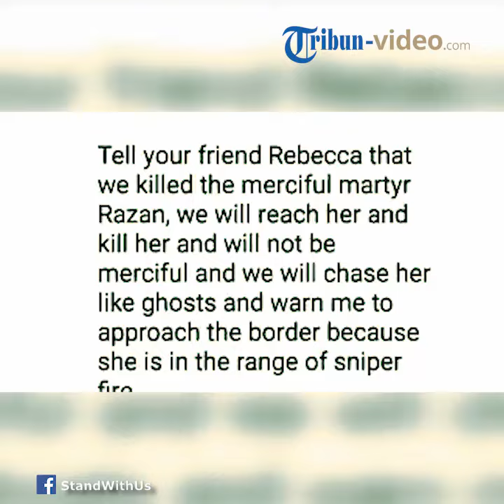Viral Foto dan Nama Wanita 'Rebecca' Tembak Mati Razan Al Najjar, Simak Kebenarannya Berikut Ini!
TRIBUN-VIDEO.COM - Rebecca (24 tahun) dituding sebagai sniper Israel yang melontarkan peluru panas menembus dada Razan pada Jumat (1/6/2018) lalu.

Rebecca rupanya membantah keras semua tuduhan yang di alamatkan kepadanya.

Hal tersebut ia ungkapkan kepada The Times of Israel, kemarin Minggu (3/6/2018) waktu setempat.

Rebecca menyebutkan dirinya dibebaskan dari tentara sekitar dua setengah tahun yang lalu.

Ia tidak pernah menjadi sniper ketika dia berada di Israel Defense Forces (IDF).

Rebecca (24) saat ini bekerja untuk program tahun jeda di Israel.

Bulan depan, ia akan mulai mengajar bahasa Inggris untuk pencari suaka Afrika.

Rebecca pun syok ketika namanya dan wajahnya disangkut pautkan dengan sniper yang membunuh Razan Al Najjar.

Semua akun media sosialnya langsung banyak yang mencaci maki dan juga mengancam.

Ia juga ketakutan oleh pesan-pesan yang mengancam.

Tapi kini, ia kecewa bahwa puluhan ribu orang di seluruh dunia “sangat ingin percaya sesuatu yang bohong dan menaruh banyak kebencian di luar sana,” katanya.

“Saya tidak politis, tetapi saya melakukan apa yang dapat saya lakukan untuk mengetahui semua‘ narasi, ’dan propaganda semacam ini hanya menghambat setiap peluang untuk perdamaian,”
"Aku tidak pernah tahu betapa buruknya itu."

Rebecca pun bahkan sampai harus mengunggah video klarifikasi soal kabar hoax yang menyerang dirinya.

Dalam video tersebut, Rebecca mengatakan bahwa postingan di "Freedom for gaza" telah "menyebabkan ratusan pesan kebencian dan ancaman pembunuhan terhadap hidup saya dan kehidupan teman saya."

Ia juga mengatakan halaman Facebook yang mendukung kelompok-kelompok teror Palestina harus mengajukan protes terhadap Hamas, jika para administrator khawatir tentang nasib warga Gaza - klaim umum yang dibuat oleh para pejabat Israel.

“Mereka mengatakan kepada saya apa yang harus saya katakan di video. Saya sedikit ketakutan. Saya baru saja mengatakannya. Mereka mengatakan kepada saya bahwa itu akan membantu menghentikan ini, ”kata Rebecca.

Hal tersebut berawal dari postingan di Facebook pada tahun 2014.

Dalam postingannya, akun Facebook Israel Defense Forces (IDF) menuliskan Rebecca ini tentara yang berasal dari keluarga yahudi di Boston, Amerika Serikat.

Pada usianya yang ke-18, Rebecca memutuskan untuk pindah ke Israel dan menjadi tentara di bagian pendidikan.

Namun, berikutnya Rebecca menginginkan jadi tentara di lapangan.

Pada 2014 tersebut, Rebecca masih berstatus trainer.

Dalam gambar, Rebecca terlihat berdiri di padang pasir dengan peralatan tempur lengkap, tersenyum ke kamera saat dia memegang senapan M-16.

Rupanya postingan Facebook diatas dikirim ulang oleh akun Facebook Suhair Nafal, seorang wanita yang tinggal di Chicago, Illinois, yang mengatakan dia berasal dari Ramallah.

Dalam postingan Suhair, tidak menyebutkan Rebecca membunuh Najjar.

Namun, ia menempatkan foto-foto kedua wanita di samping satu sama lain, mengidentifikasi Rebecca sebagai "Zionis Amerika dari Boston dengan ikatan nol untuk menduduki Palestina yang bergabung dengan militer 'Israel' (untuk berpartisipasi dalam pembersihan etnis dari penduduk asli Palestina)."

Tiga jam setelah Suhair menerbitkan postingannya, halaman Facebook "Freedom for Gaza", yang memiliki lebih dari 100.000 pengikut, memasang posnya, mengutip deskripsi tentara mantan tentara dari 2014 dan menambahkan: "Ini 'pembunuh terlatih' yang menembak seorang perawat Palestina berusia 21 tahun di Gaza saat dia membantu warga sipil yang terluka. ”

Ketika orang mulai menyadari klaim tentang Rebecca salah, akun Suhair dan halaman Freedom for Gaza mengedit posting mereka.

Ini klarifikasi dari akun Suhair.

Suhair menjelaskan bahwa dia tidak pernah bermaksud untuk menyatakan bahwa Rebecca telah membunuh Razan.

Namun, di matanya Rebecca tetaplah menjadi "teroris", karena ia telah meninggalkan Amerika Serikat dan pergi ke sebuah tanah dimana dia memiliki tak punya ikatan khusus untuk membunuh penduduk asli dari tanah itu (Palestina).

"Tapi sekali lagi, bukan dia yang membunuh Razan," tegas Suhair.

Jadi, kabar ini hoax ya. Rebecca bukan yang menembak mati Razan.

Walaupun begitu, proses investigasi akan tetap berlangsung guna menyatakan siapa sebenarnya di pembunuh tersebut.

Investigasi ini tak hanya dilakukan Israel tapi juga Palestina. (*)